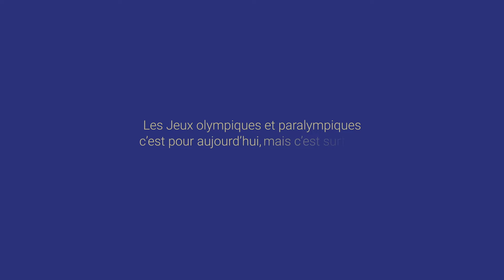Les Franciliens athlètes du quotidien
Pour gagner ensemble, transports, cadre de vie, équipements sportifs, emploi... région hôte des Jeux de Paris2024, la Région Île-de-France investit pour faire de l'Île-de-France le plus grand des tremplins pour tous les Franciliens, pour aujourd'hui mais surtout pour demain !